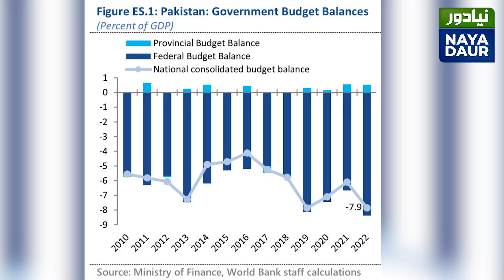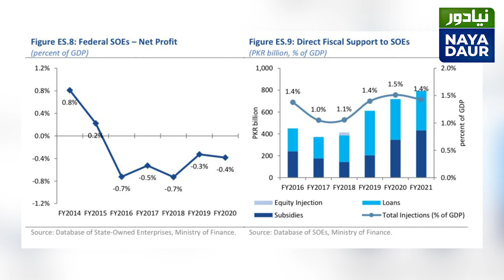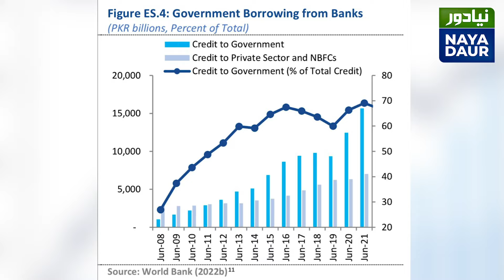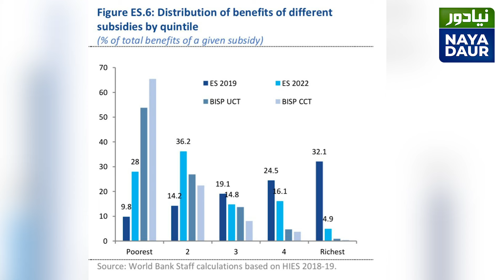World Bank Economists on Privatization and Economy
Is privatization the only solution to Pakistan's economic problems?
Economic recovery, inclusive growth require bold reforms
World Bank Asks Pakistan To Bring Tax Reforms, Remove Sales Tax Exemptions